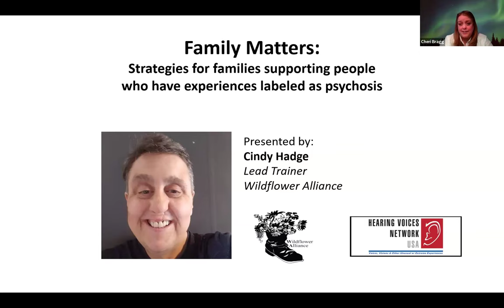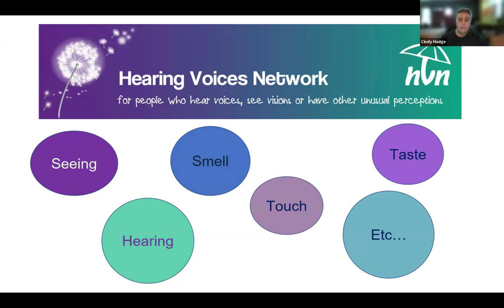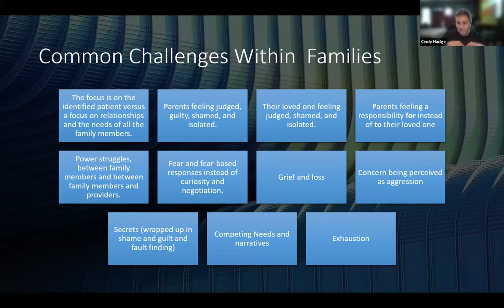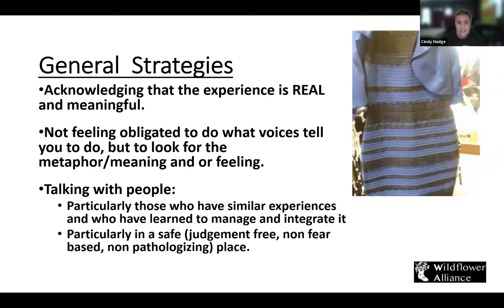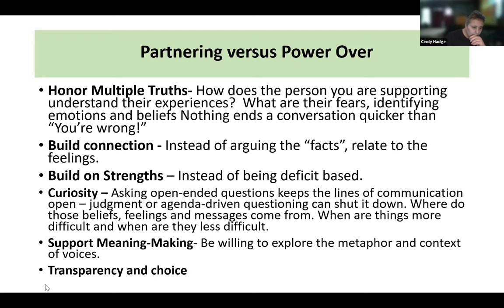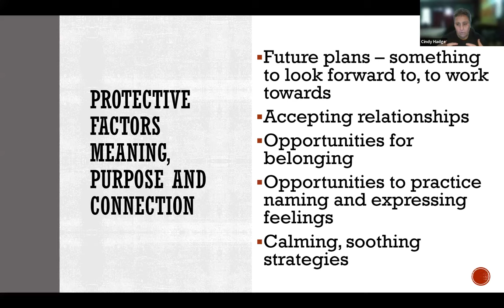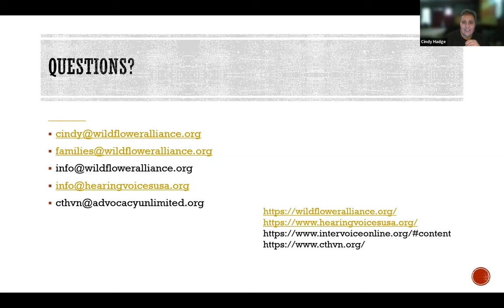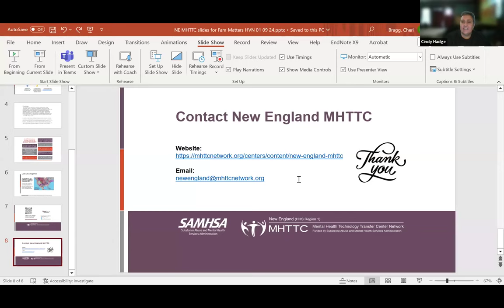Family Matters: Strategies for families supporting people who have experiences labeled as psychosis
This session informed participants about a variety of innovative strategies providers can share with families to assist them in supporting people who hear voices or experience other unusual beliefs or extreme states that are often labeled as psychosis. Internationally recognized educator, consultant, and presenter Cindy Hadge draws from her own experiences overcoming childhood trauma as well as her experiences supporting family members to fuel her passion and inform her work resulting in invaluable information and tools shared with participants.

Presenter: Cindy Hadge has become an internationally recognized educator providing training and consultations to mental health providers worldwide who are looking for innovative ways to approach voice-hearing and extreme states. She is also passionate about developing and facilitating healing spaces and workshops for families whose loved ones are not responding well to the current mental health system’s offerings. As Lead Trainer of the Wildflower Alliance, Cindy has keynoted a variety of conferences.